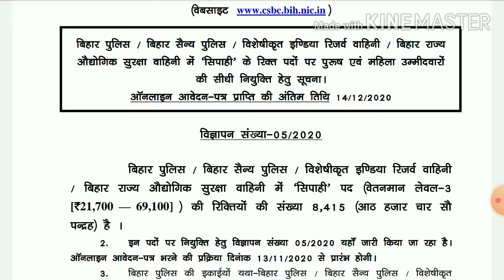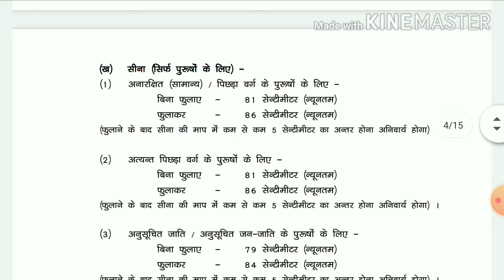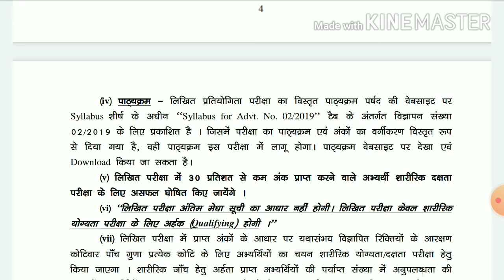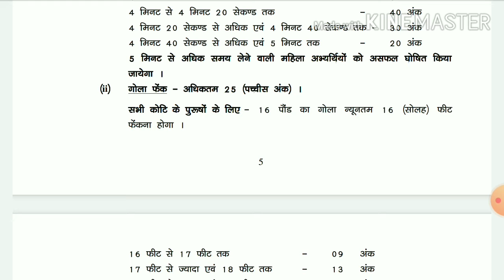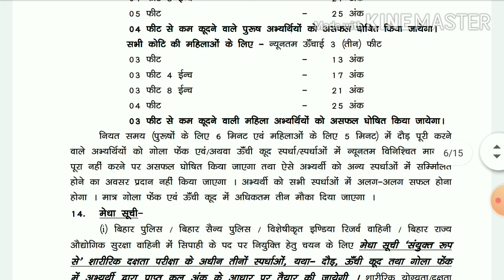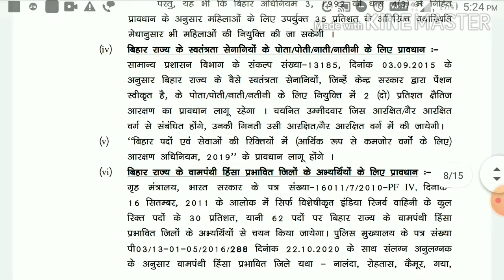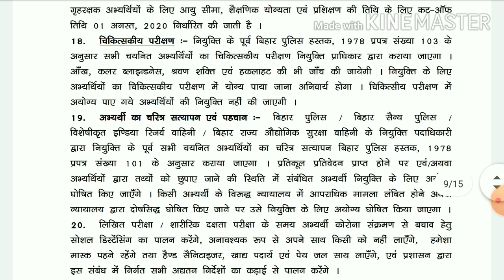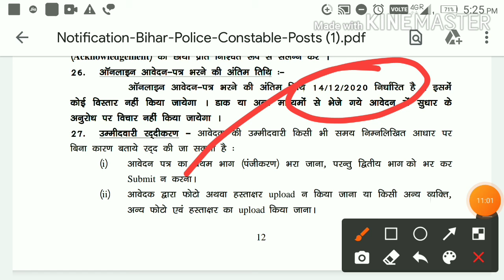बिहार पुलिस 2020 में निकली बम्फर भर्ती || Biggest Recruitment in Bihar police 2020 || Post +8415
100% genuine original video hota hai